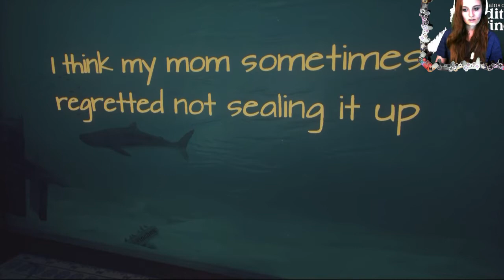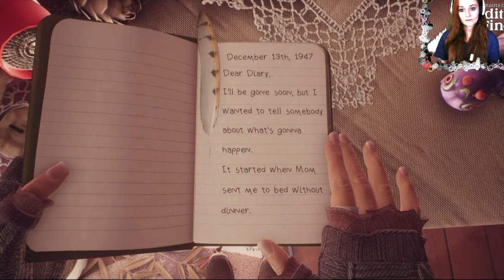Und dann war ich ein Hai! - WHAT REMAINS OF EDITH FINCH ♕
"Then I flew to find something bigger, a momma rabbit! She was almost too big to carry, I started choking but I couldn't stop eating. And suddenly I was a shark!" - Molly Finch